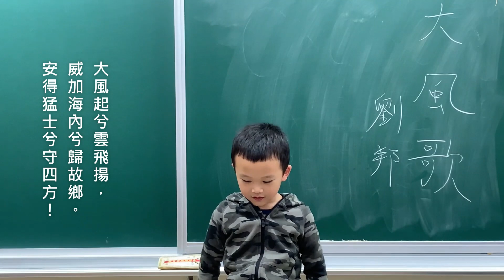〈大風歌〉劉邦‧作 --- 謝小弟 台語朗讀、吟唱 台語傳統詩詞吟唱 台北市大安社區大學 2023年/ 03月/ 27日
破社大年齡紀錄
上小漢 ê 小朋友學員
台語漢詩吟唱明日之星

〈大風歌〉劉邦‧作
大風起兮雲飛揚，
威加海內兮歸故鄉。
安得猛士兮守四方！